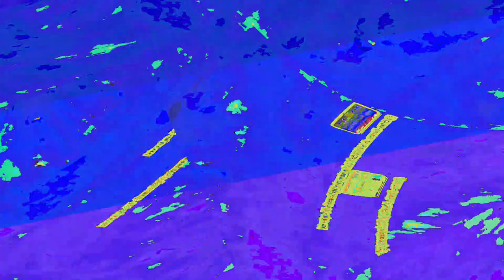[EPILEPSY WARNING] Movie 23 06 02 11h47m45s *Photosensitivity Warning*